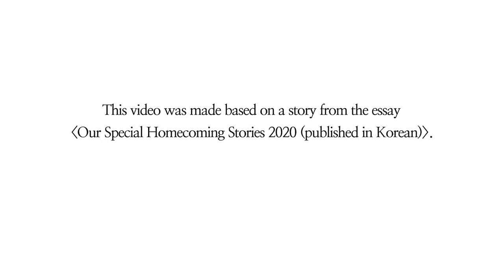A Story from Egypt: A Miracle that Happened to Gloria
A special foreigner boarded on the return flight home to Egypt back in May. It is a story about Gloria, a child from South Sudan in Africa. Gloria swallowed a large piece of iron and could not receive surgery nor proper treatment. As Gloria was in immense pain, she was able to come to Korea with the help of Korean nationals. Considering the pandemic and as many flights are at a halt due to COVID-19; Gloria was able to enter the country and receive surgery without any complications. What happened to Gloria can be considered as a miracle. We can all hope that soon, Korea will win the fight against COVID-19 and create another “miracle”.

국민귀국 수기영상(이집트편), 글로리아에게 일어난 기적
지난 5월 이집트발 귀국 항공편에는 특별한 외국인이 탑승하였는데요. 아프리카 남수단 출신 아이인 글로리아가 바로 주인공입니다.
글로리아는 쇠붙이를 삼킨 이후 수술을 제대로 받지 못하고 고통을 호소하던 중 우리 국민의 도움으로 함께 한국에 들어와 수술을 받을 수 있었는데요. 코로나19로 항공편 운항이 대부분 중단된 가운데 입국하여 무사히 수술을 받은 것은 그야말로 “기적”이라고 할 수 있겠습니다.
머지않아 코로나19와의 싸움에서 우리나라가 반드시 승리하여 또 다른 “기적”을 만들 수 있기를 바합니다.